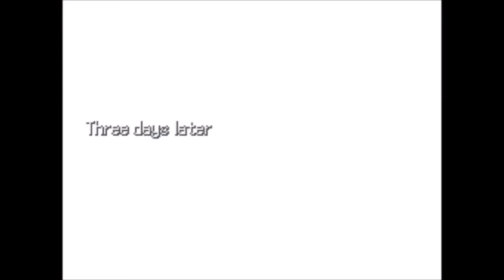Pokemon Rejuvenation Episode 56: Mad Doctor Isha (end of v12)